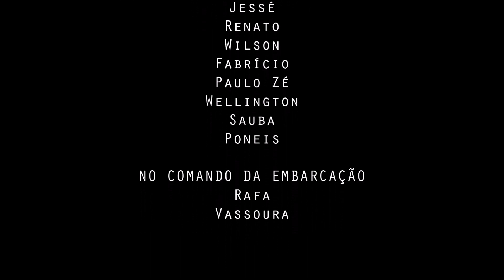Hunter's Pesca Sub - Queimada Grande - Primeira Experiência no Mar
A Temporada 2020 começou com o primeiro mergulho em água salgada. O que era para ser 1 dia e 1/2 de pesca acabou se resumindo em poucas horas. O mal tempo atrapalhou e como nosso pensamento foi sempre voltar para casa, decidimos abortar a pescaria e retornar de forma a não colocar nossas vidas em risco.